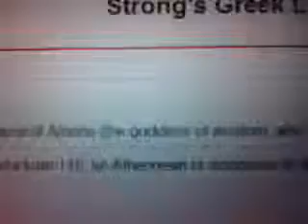The Origin of Nike part 2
Love not the world. Do not worry about your life. What ye shall wear or what ye shall eat. God is the victory. He will provide